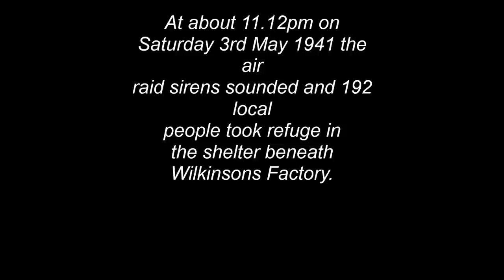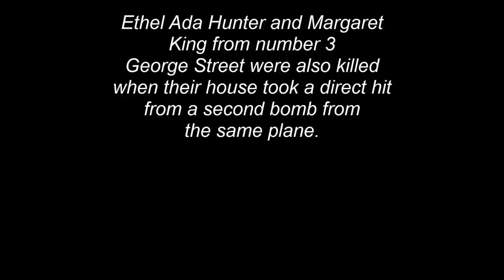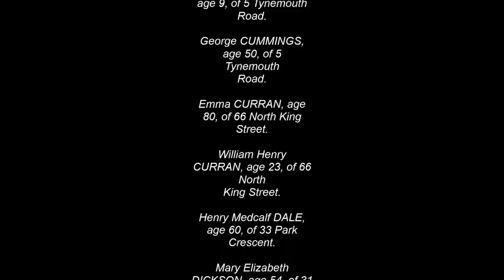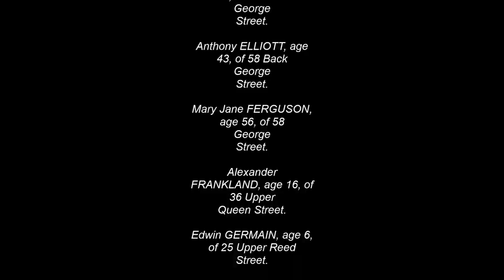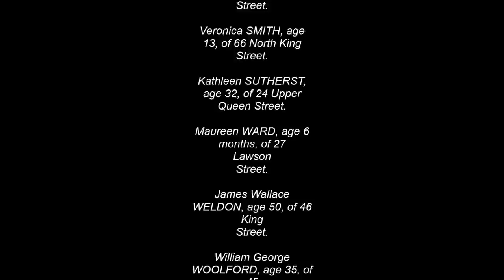Teardrops And Bottle Tops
Wilkinsons Factory Disaster 3rd May 1941